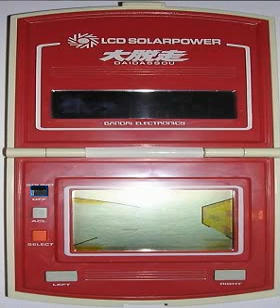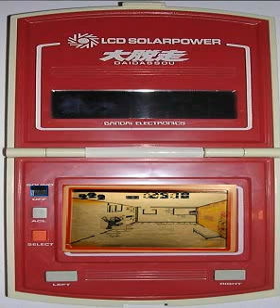La Grande Evasion Daidassou - Game & Watch - probado Windows 7 x64